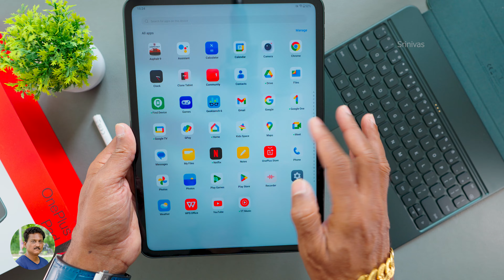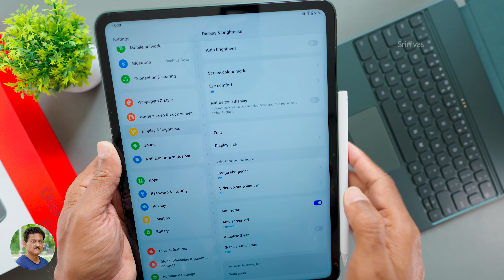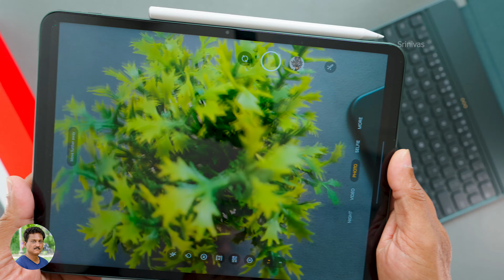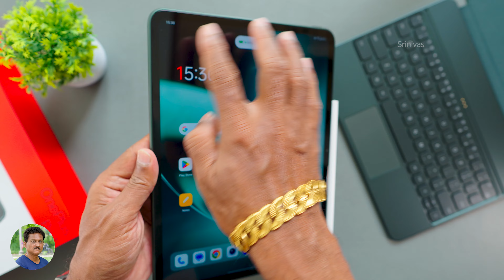OnePlus Pad Special Unboxing 144Hz Display Super undi🔥in Telugu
Oneplus Pad with 144Hz Display Unboxing in Telugu | First Tablet PC from Oneplus Unboxing in Telugu | Best Tab for Gaming under 40000 Rs in India 2023 Telugu.

Oneplus Nord Buds 2
Ant Esports Gaming Glasses
Noise Smartwatch Watch
Infinix Mobile
1.5 ton Split AC
Noise Smart Watches
Infinix Laptop
Samsung Galaxy S23 Ultra
Samsung Mobile
RO Water Filter
LED TV
Amazon Devices